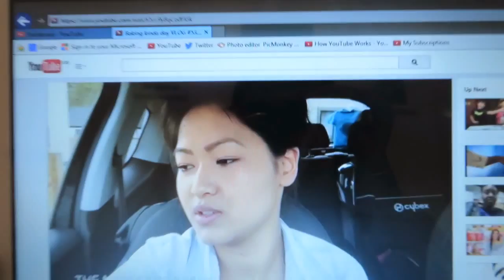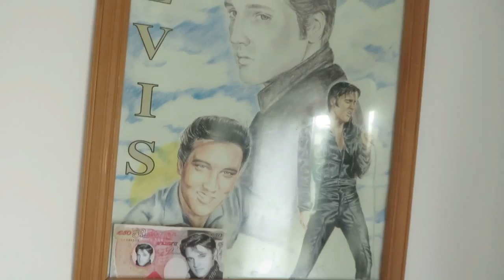Nana dances to Elvis : Daily Vloggers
Daily Vloggers : Nana dances to Elvis - Today kelly cleans up, goes to the doctors and spends time with wyatt! Ross goes to Caerphilly to take a package and see's Nana. Wyatt is in a dancing mood himself all day!

Music

YouTube Library